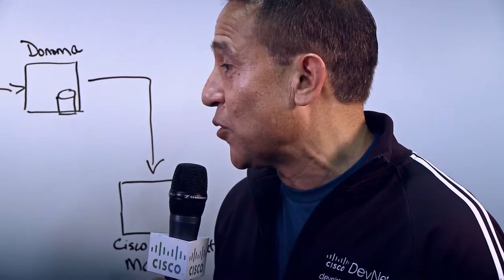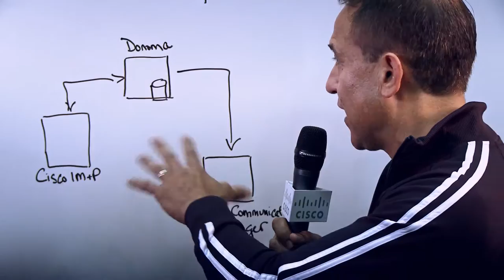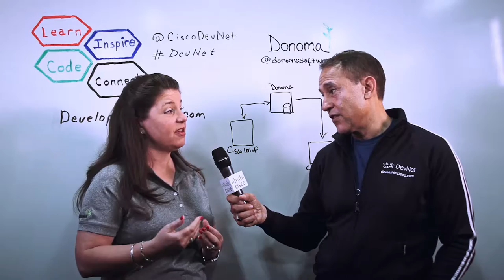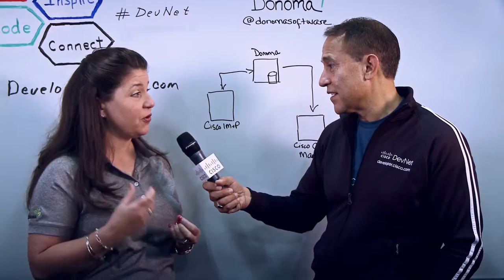Cisco DevNet Innovators: It's All About Collaboration with Donoma Software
Watch why Donoma Software is one of our DevNet Innovators! By using Cisco APIs (UC Manager IM & Presence APIs, UCN REST API, UCN Subscription API, CallManager API, Call AXL API and the MediaSense REST API) they are able to build solutions and products for the Cisco Collaboration platform. Hear what they use and why they love DevNet (and our Sandbox!)